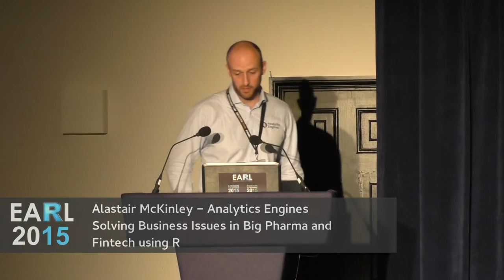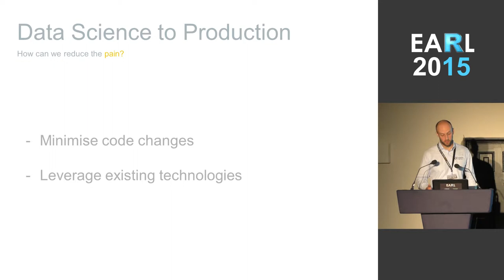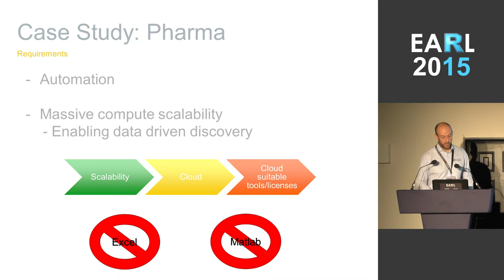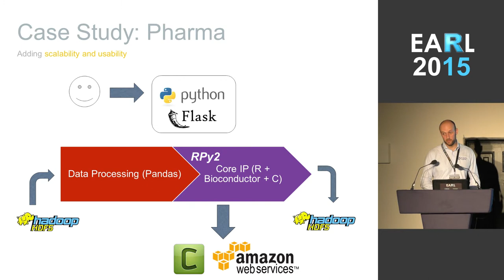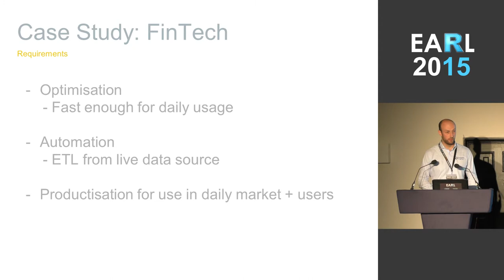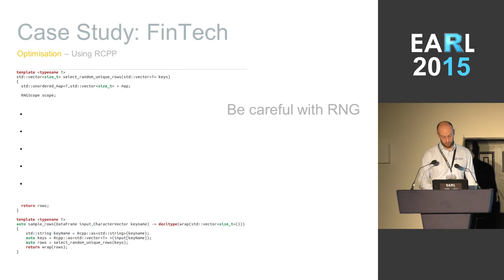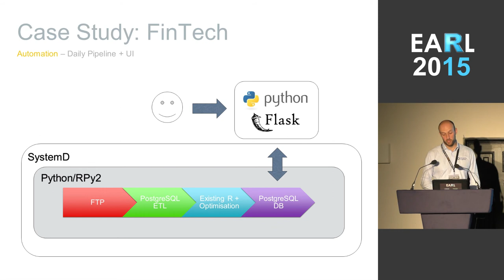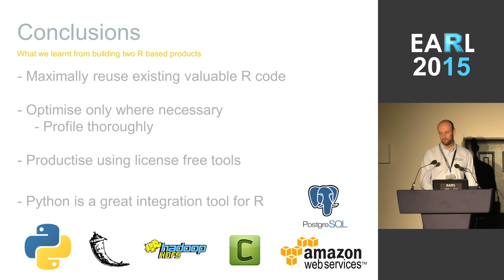EARL 2015 - Solving Business Issues in Big Pharma - Alastair McKinley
Alastair McKinley on Solving Business Issues in Big Pharma and Fintech using R at EARL 2015 London - Effective Applications of the R Language